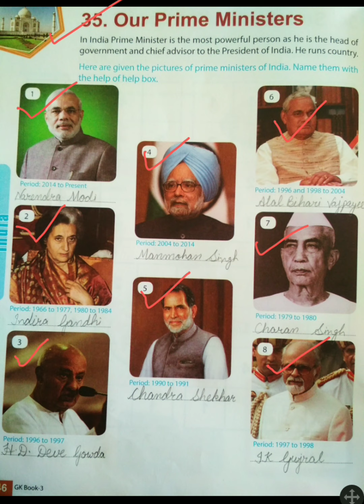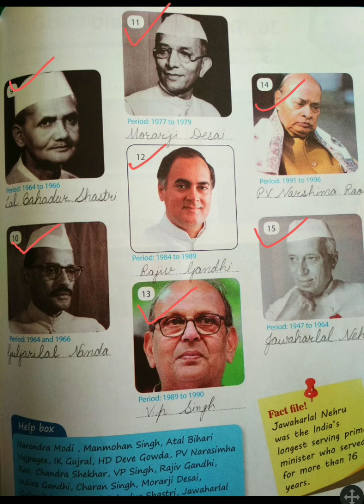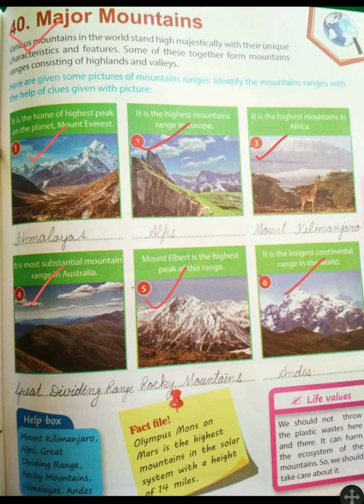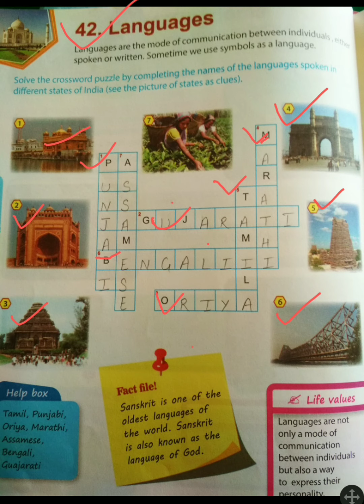Class 3rd, Sub G. K, Ch - 35,40,42